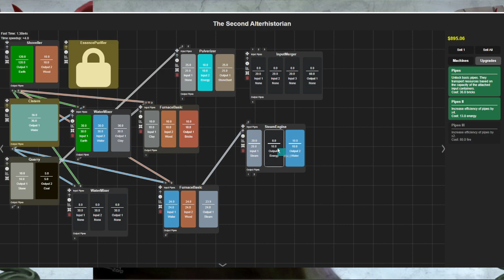Kaiju Invasion Wars 7